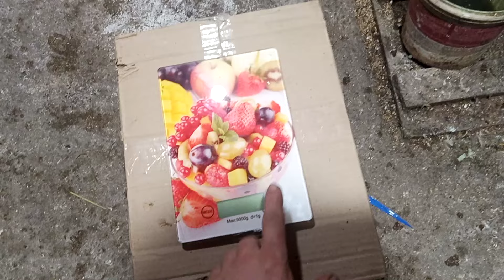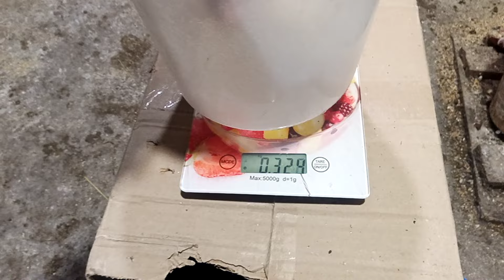Перепелина ферма - як це працює - домашнє господарство